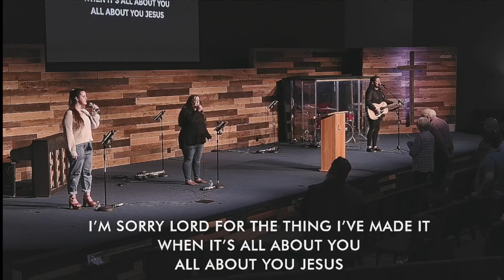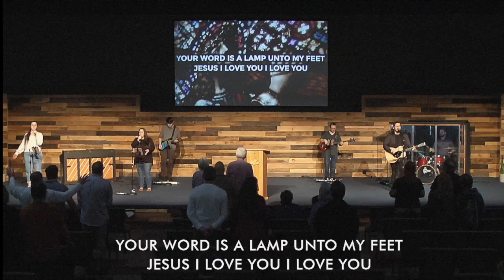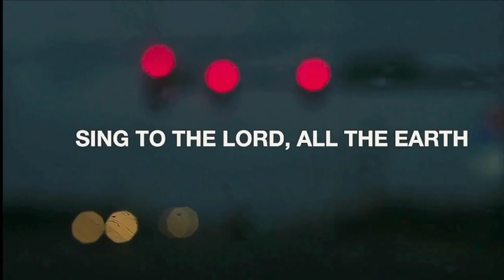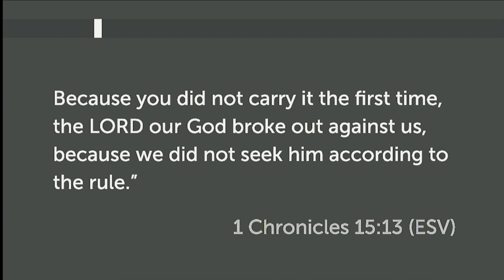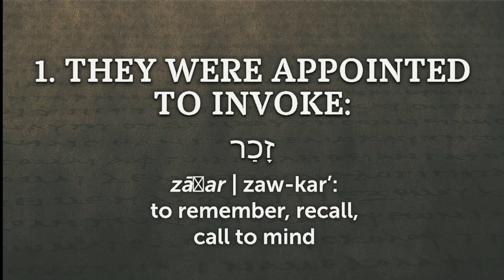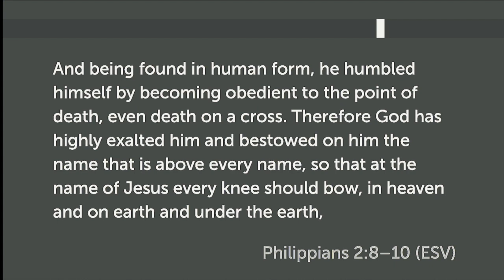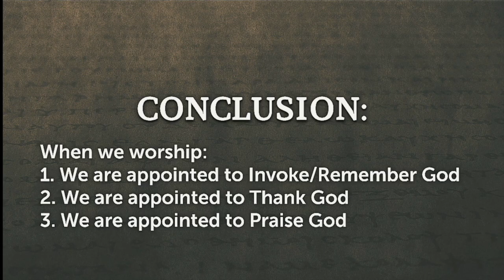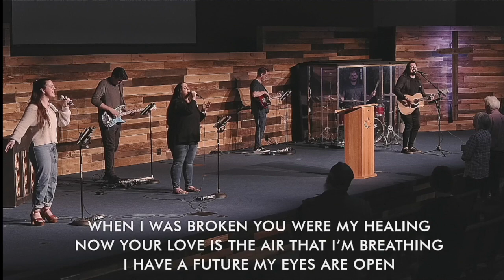1 Chronicles 16:4 - Invoke, Thank & Praise The Lord